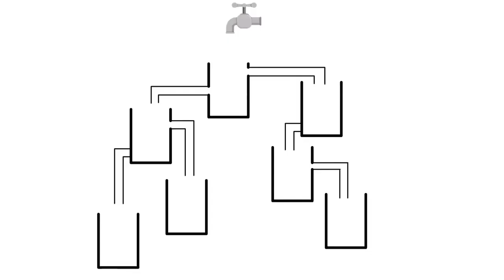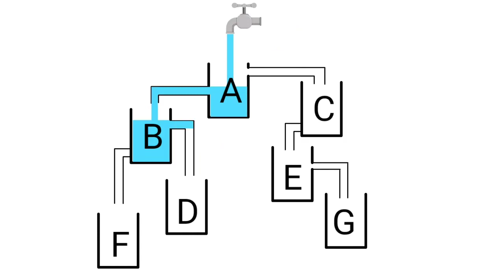Who is not Pregnant?, Hindi paheliya with Answer, Riddle in Hindi, Spot 5 Differences, Odd one ou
Who is not a Woman?, Hindi paheliya with Answer, Riddle in Hindi, Spot 5 Differences, Odd one Riddle